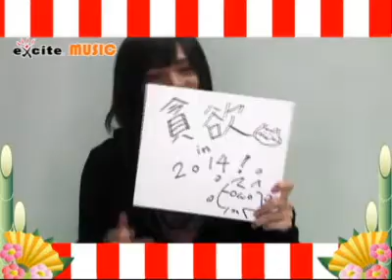PIKO on excite. MUSIC's『New Year's Day message special feature』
credit : excite. MUSIC